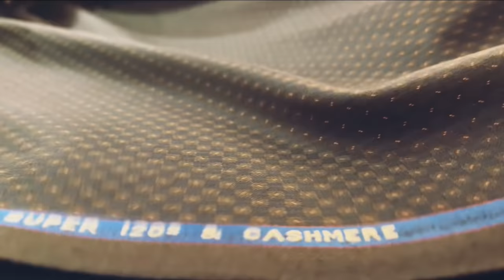A Fine Suit that fits you like a Glove - Bespoken for you - P N RAO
Bespoken for you from P N RAO

A Fine Suit that fits you like a Glove. Every suit at PN Rao goes under different process. Each process has a meaning that defines the suits.

Music courtesy

Musician: @iksonmusic